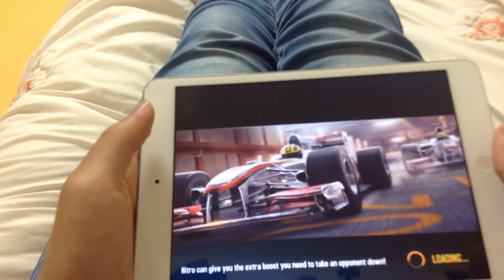Terrible lap with OP car😎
Bad lap literally, can be 1+ second better.
But idk about how..